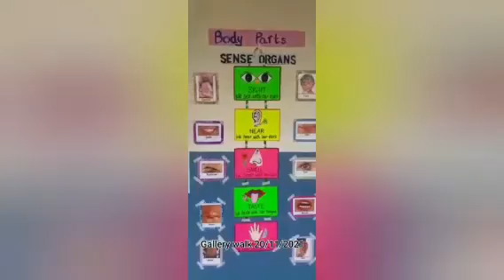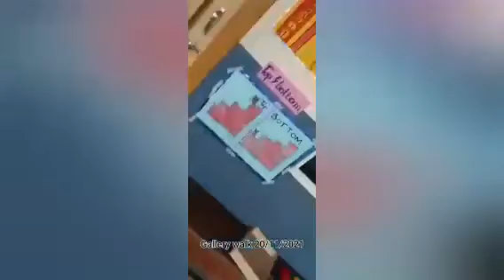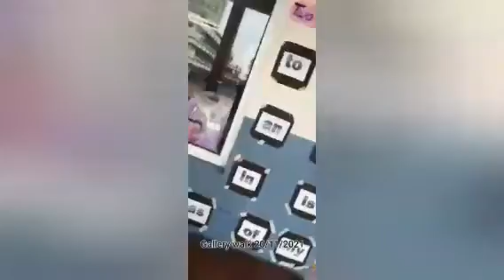Gallery Walk by kindergarten children of S. F.S school Seethammadhara @ Visakhapatnam.